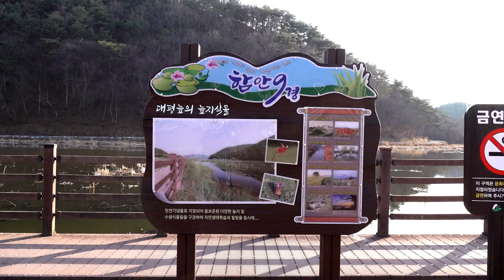대평늪의 겨울 풍경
함안군 대평늪
위치 : 경남 함안군 법수면 대송리 897-2(주차장)

 대평늪의 늪지식물은 함안9경 중 하나입니다.
우리나라에서 늪지식물을 보호하기 위해 천연기념물로 지정된 유일한 곳으로
자연생태환경이잘 보존되어있습니다.
주차장에 차를 세우고 늪을 한바퀴 돌면서 여유있게 둘러보시기 좋아요~^^
지금은 영상으로 즐겨주시고, 코로나19가 잠잠해 지면 방문부탁드립니다.
※  촬영 시 코로나19 방역수칙 및 AI 방역대책을 철저히 준수하였습니다.